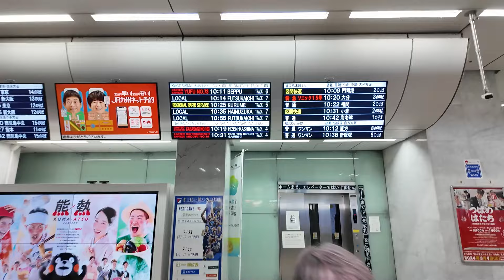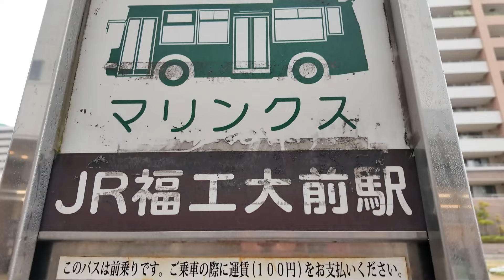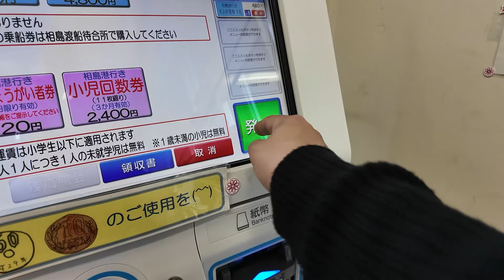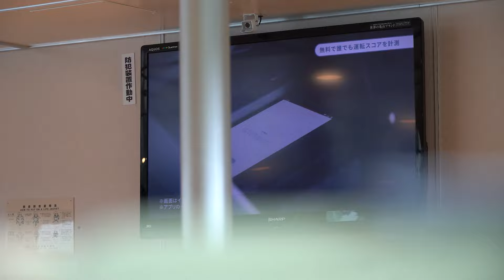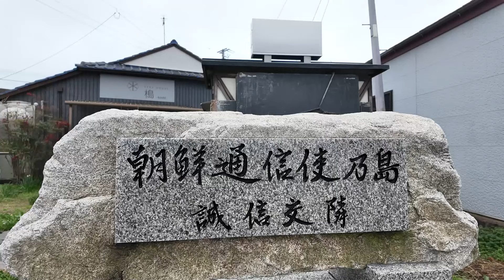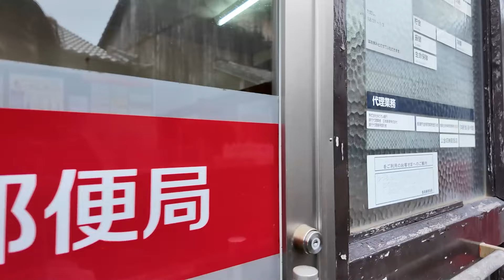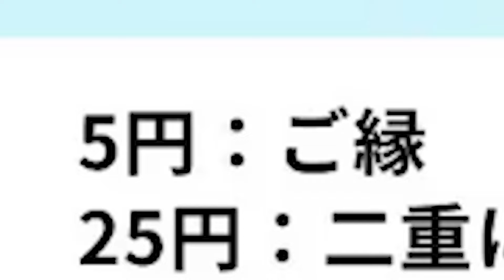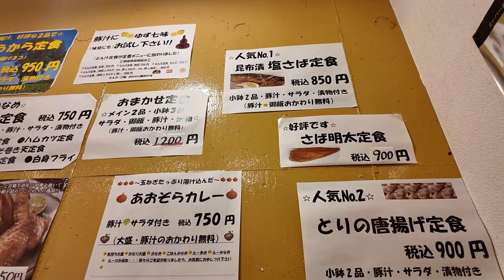일본, 힐링의 고양이섬 '아이노시마'에 다녀오다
안녕하세요 오다마입니다.
이번 여행 지역은 후쿠오카의 고양이 섬 '아이노시마'입니다.

- 오다마 한마디
후쿠오카 여행 중 제일 기억에 남을수도..